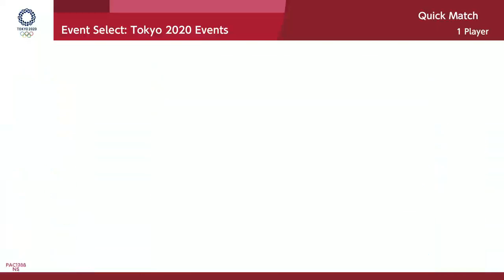MARIO & SONIC AT THE OLYMPIC GAMES Waluigi - 4 X 100m Relay , Javelin Throw & Dream Racing